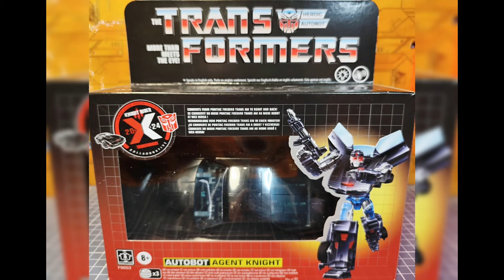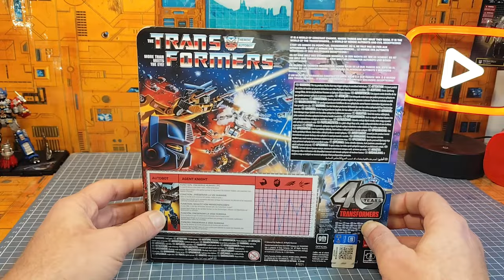Review FR : Transformers X Knight Rider Agent Knight / KITT / K2000